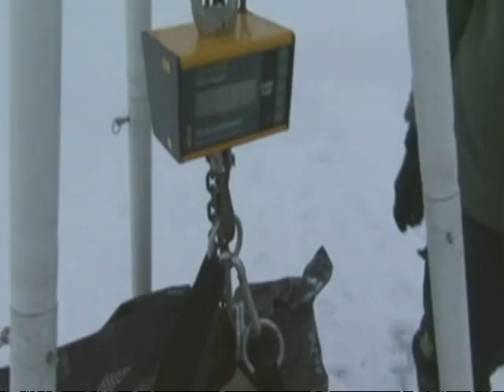The Truth About Polar Bears: Part 1 - Meet the scientists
In his first report from Churchill, Canada, Lawrence McGinty meets the bears and introduces the experts who study them